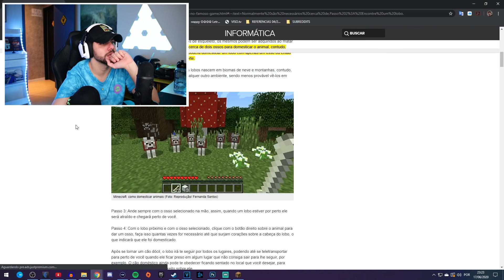Achei um cachorro mas em 1 bloco no Minecraft......